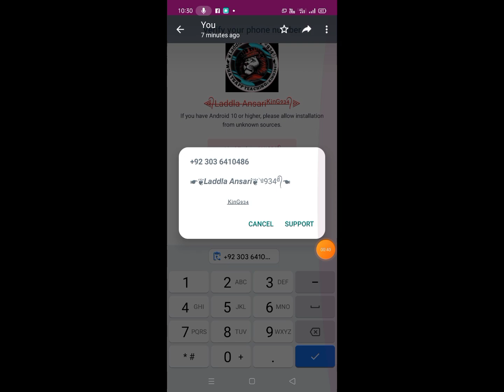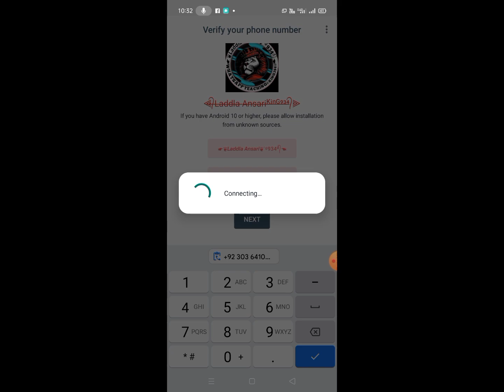How to number band WhatsApp WhatsApp number band Karne ka tarika 🚫 number Ban trick2023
Dosto es video me maine aapko bataya hai ki aap
log kaise apne whatsapp ko unbanned kar sakte ho
yadi whatsapp ne aapka mobile number banned kar
diya hai ya kahe to block list me kar diya hai to aap
whatsapp ko kaise unbanned kare,
thanks
message note- hello Whatsapp support team
my legal name dharmender kumar
regards
ll l85)
dharmender kumar
5
recently i have purchase a new sim with mobile
number 9850 , now i try to open whatsapp
account but its not opening, due to mobile number
ban how its possible with new sim and number,
please look in to matter and unban this number from
mobile numer- 9850
Trading carries significant risk
Unbanned
Hello friends, Welcome to "Technical boss",, I post
new video daily, on topics that create the most